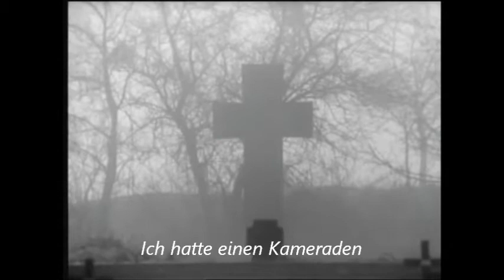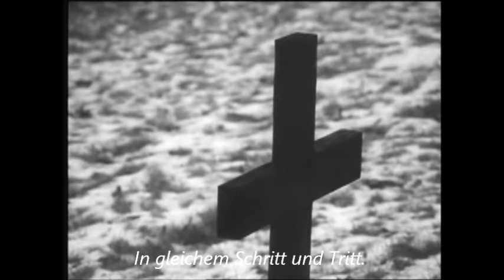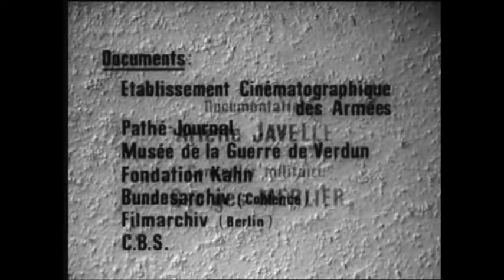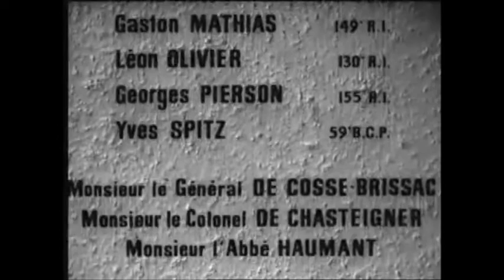Verdun: France's Stalingrad (English subtitles) MUST SEE Part 5/5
French documentary released in 1966: Les Grandes Batailles -- Verdun (The Great Battles - Verdun) by Henri de Turenne and Jean-Louis Guillaud.

I did the entire translation on my own. I needed several hours to do it. That cannot be perfect but I hope you will still enjoy and will fairly understand the text.